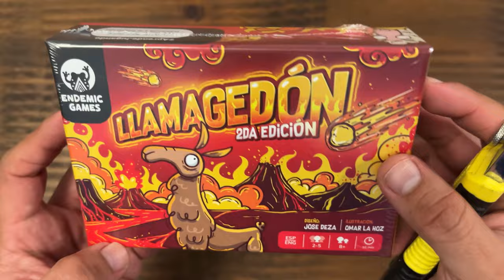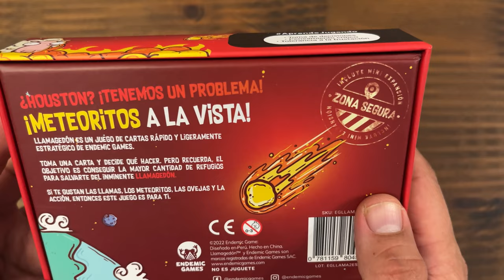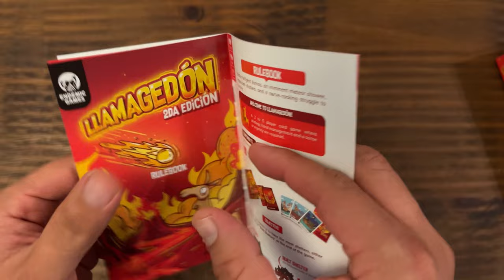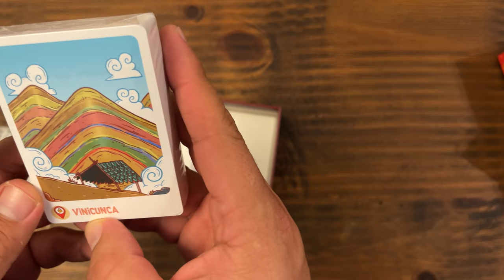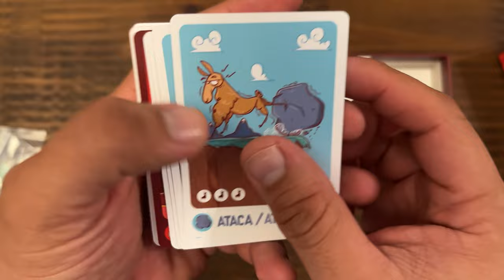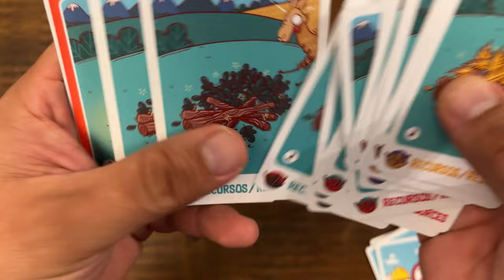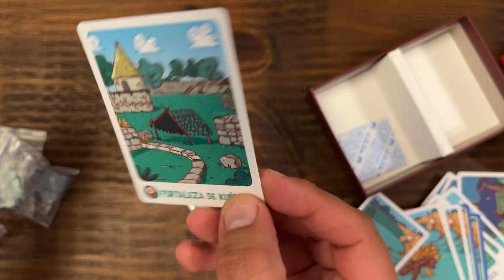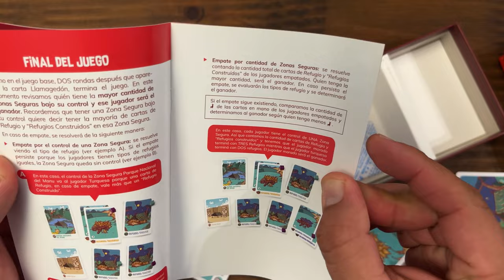Unboxing: Llamagedon | Juego de mesa Peruano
Gracias a Endemic Games muestro el contenido de la segunda edición de este juego peruano.

Vuelve este juego que es todo un clásico y lo hace con arte renovado, ademas de incluir una mini expansión